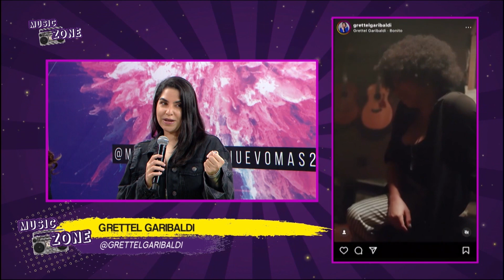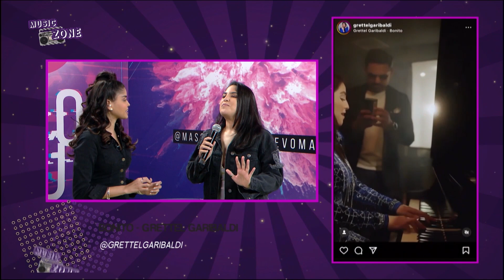MUSIC ZONE | ENTREVISTA GRETTEL GARIBALDI - BONITO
Subscríbete para no perderte nada de tus artistas favoritos y eventos más pegados.